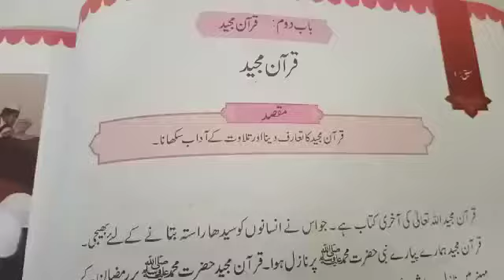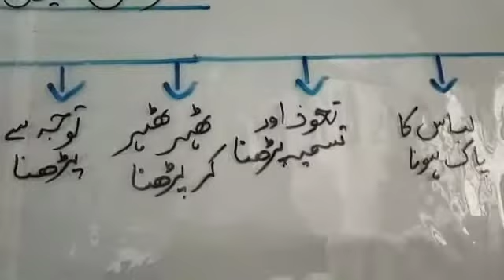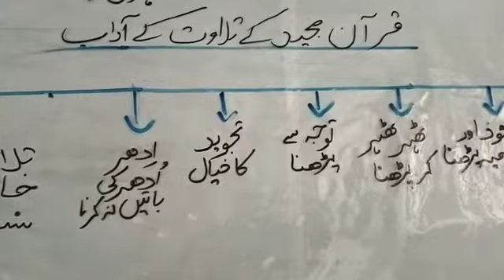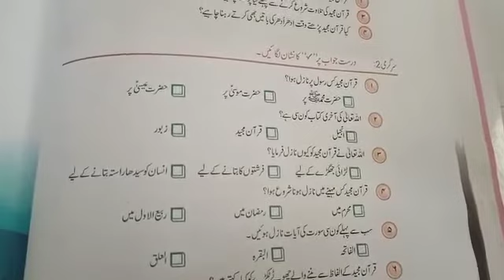Class 3 Islamiat 17-8-21